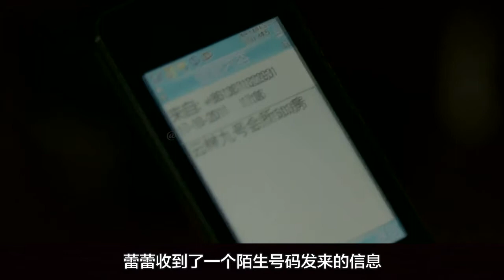高分影片《浮城谜事》：一桩离奇命案，引出渣男和两个女人的恩怨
影片讲述了由一桩牵涉小三事件的离奇车祸命案引发的现代都市情爱事件，探讨的是男人为什么会出轨这个话题。